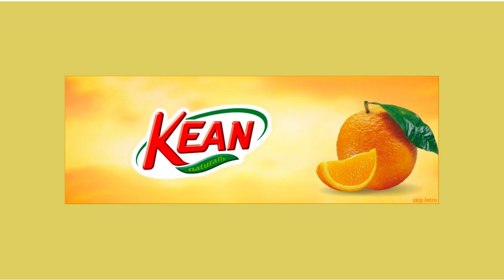Kean Juice intro 2004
Am intro animation for a website for KEAN Juice comapny in Cyprus made back in2004.